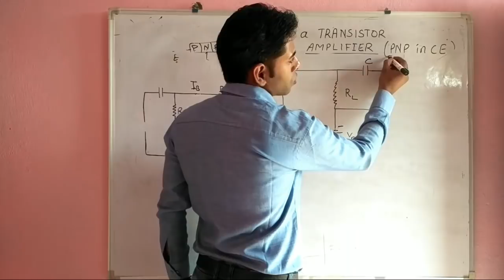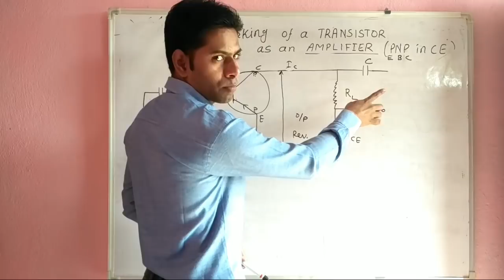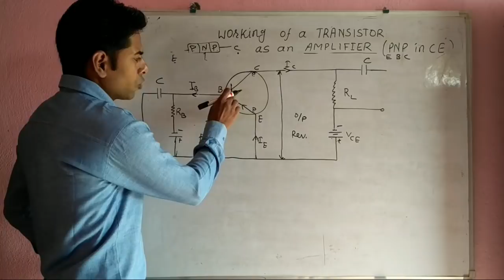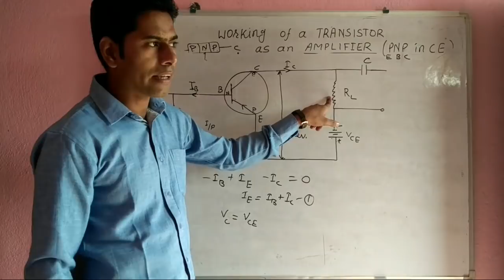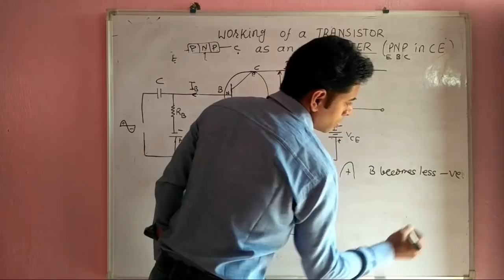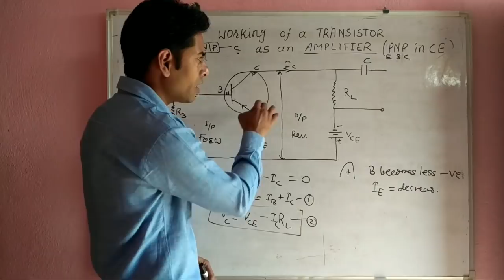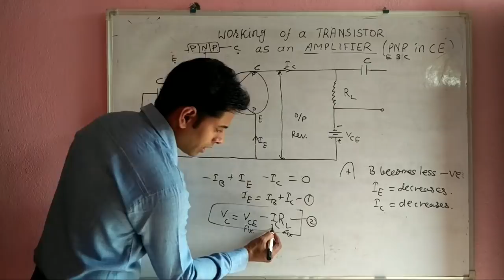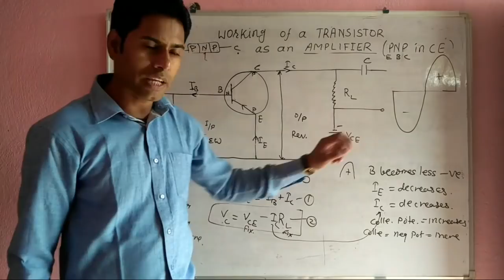12phy.||chapter11//Working of a transistor as an amplifier in common emitter mode in hindi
Hello students this video will brief. You about the transistor as an amplifier . I hope after watching it you will able to learn yourself about the other mode and other type of transistor .

And force between to current carrying conductor

For more videos see my channel and a
Associates channel

LIKE if my video is helpful {like will be my my reward}